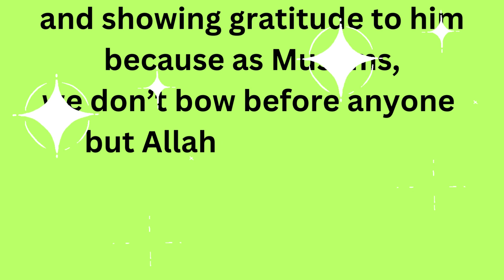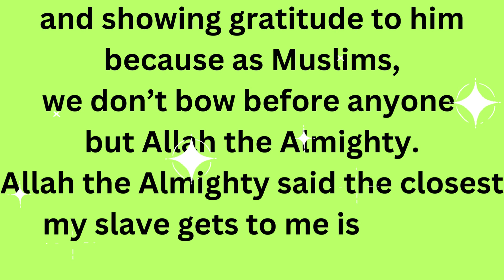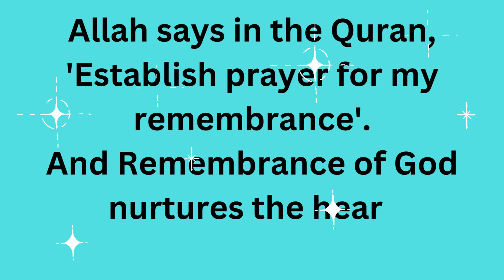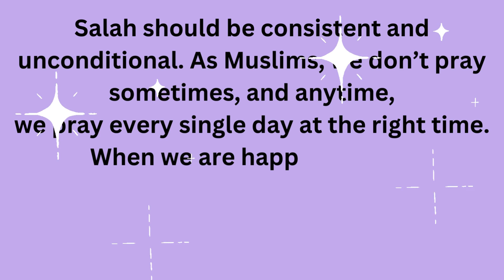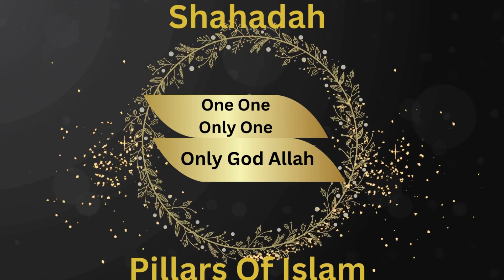When Heart Finds Rest |Kids Stories about Ramadan |Ramadan for kids videos |Pillars of Islam Series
if you are looking for kids stories about ramadan or searching ramadan for kids videos, this is the right place :) These muslim cartoons in english are based on ramadan theme. These stories about ramadan will help your little ones learn Islamic values in a fun way.